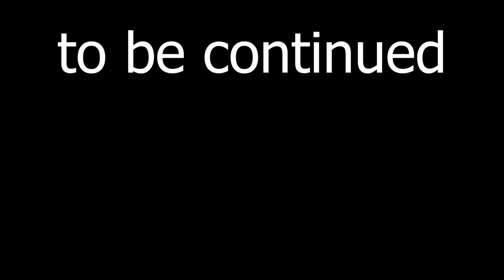Crusader kings 3 | The Fallen Eagle - Western Roman Empire | Part 17: A new religion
Hey,
this is the seventeenth part of my Western Roman Empire campaign, in which I am trying to save the Western Roman Empire. Much time has passed and the fragile Roman Empire has been largely restabilised. In a fierce war against the Eastern Roman Empire, the West managed to reunite the two empires. But with the death of Honorius came a time when children sat on the imperial throne. But this could now come to an end with the young Octavius. For already in his young years he has to face a fierce civil war. He wins this and is crowned Augustus. Time passes and Octavius dies. Until now, the new emperors were not able to surpass Augustus. Will Iulianus the Second change that?